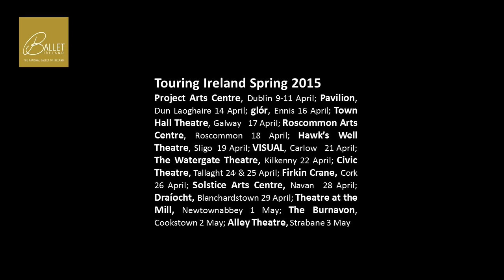Staging Pas de Quatre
Ballet Ireland restages the famous Pas de Quatre as part of its mixed programming, Tutus & Beyond, which tours Ireland in spring 2015.
The dancers in this ballet, Celine Le Grelle, Simona Marsibilio, Maria Ledesma and Jane Magan are seen her coached by Joanna Banks who her self was coached by Anton Dolin.